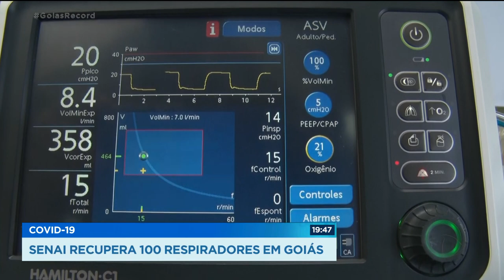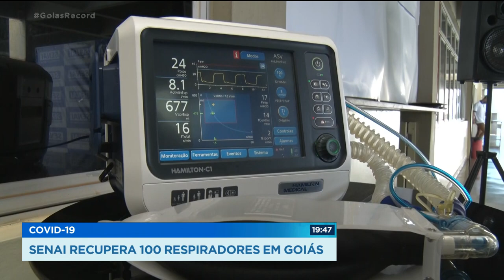COVID-19 SENAI RECUPERA 100 RESPIRADORES EM GOIÁS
O SENAI GOIÁS COMEMOROU HOJE A MARCA DE 100 RESPIRADORES CONSERTADOS EM GOIÁS O TRABALHO É FEITO DESDE O INÍCIO DA PANDEMIA. OS EQUIPAMENTOS, FUNDAMENTAIS PRA SALVAR VIDAS, FORAM DEVOLVIDOS A HOSPITAIS EM NOVE CIDADES DO ESTADO.